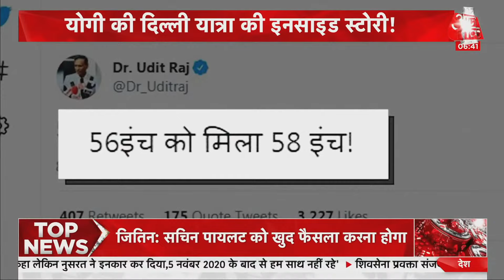CM Yogi और केंद्र के बीच अनबन की अटकलें क्यों हुई तेज, कहीं AK Sharma तो वजह नहीं ?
CM Yogi और केंद्र के बीच अनबन की अटकलें क्यों तेज हुई. इसके पीछे जो वजह समझी जा रही है वो है कि AK Sharma जो मोदी के करीबी हैं, उनको जब यूपी कैबिनेट में शामिल करने की बात हुई तो योगी ने इसे मना कर दिया. इसी को लेकर अनबन की बात कही जा रही है.

AajTak Live : अभी तक की सभी बड़ी खबरें LIVE | Hindi News Live Updates | Breaking News